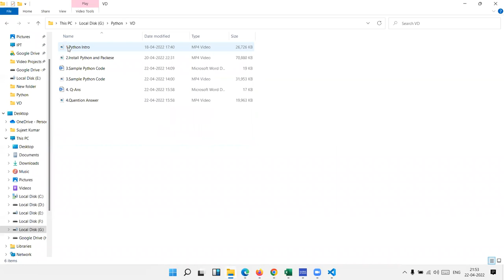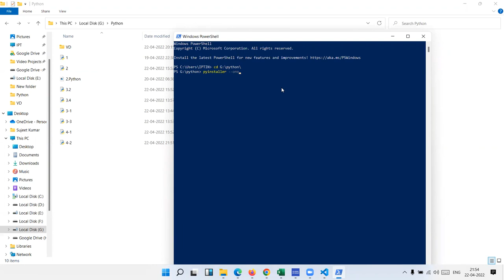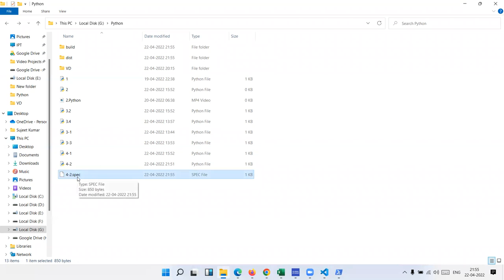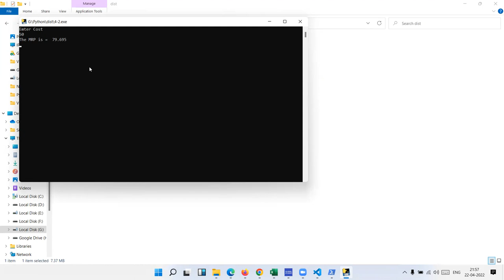Steps to Create an Executable from Python Script using Pyinstaller